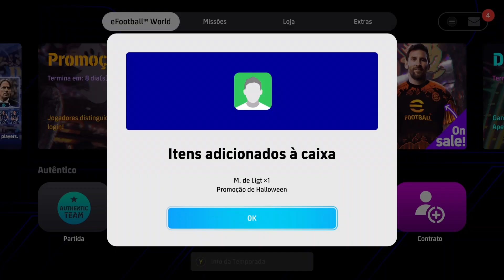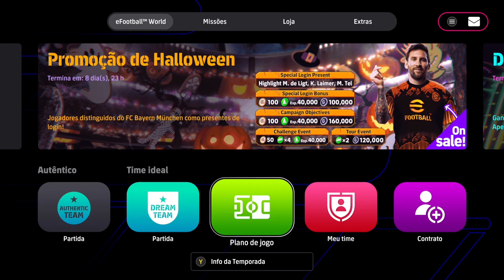⬆️Como treinar De Ligt Nivel Máximo Overall 99 | EFOOTBALL 2024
Treinando o jogador Laimer do bayern que joga de Lateral direito, volante e meia de ligarcao para pegar nivel maximo, lembando que esse jogador é super substituto.